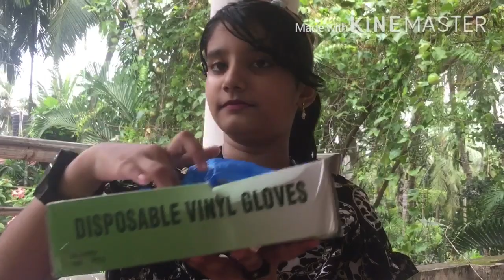in my views .." naina noufal "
Hi all iam Naina noufal.
my channel is N&N sissy’s.

Plz continue to watch my channel